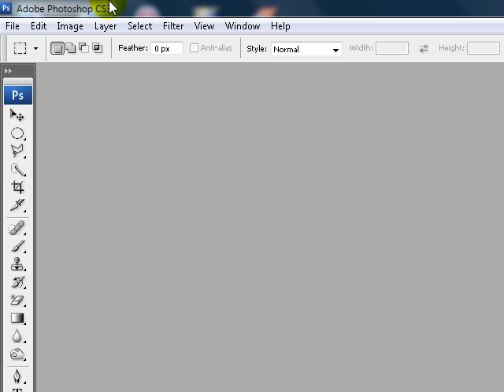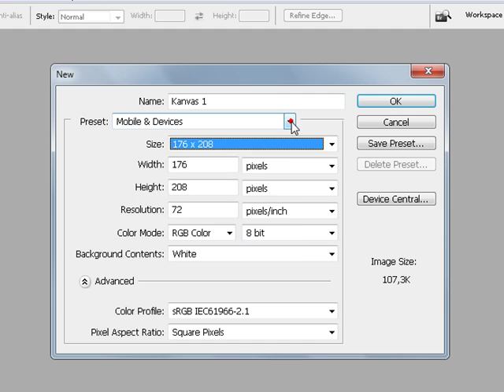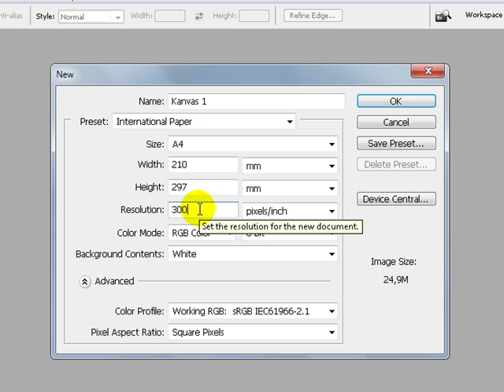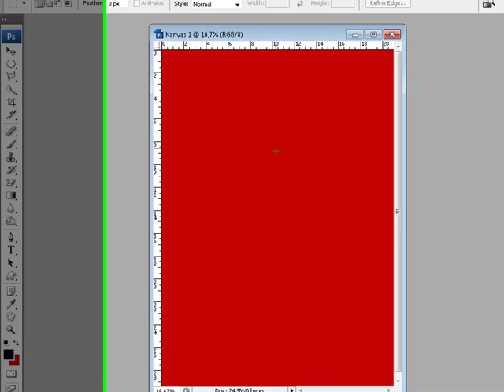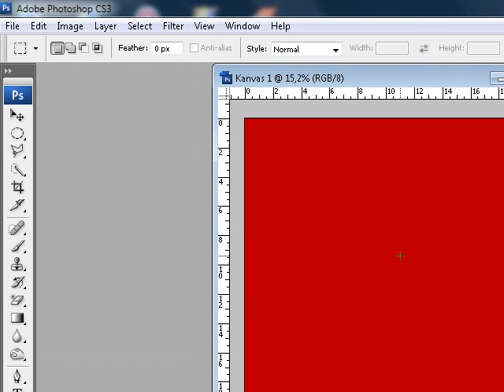Cara membuat kanvas baru pada Photoshop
Tutorial dasar menggunakan program adobe photoshop.